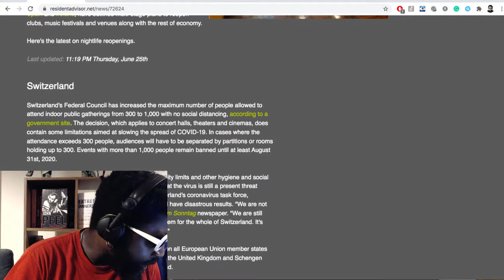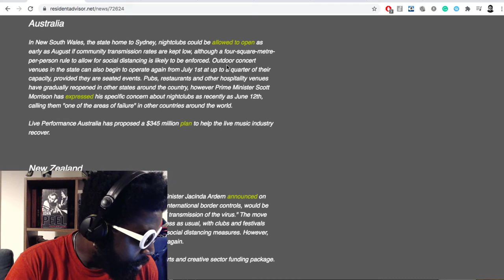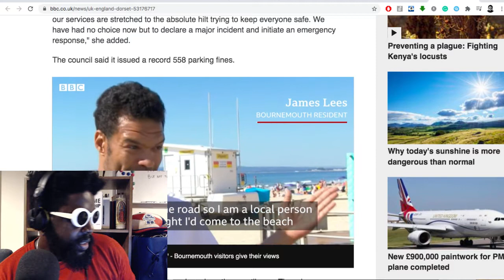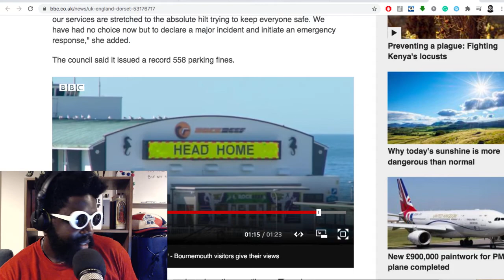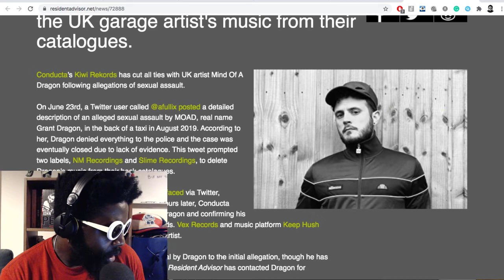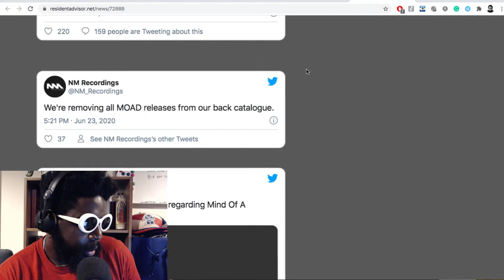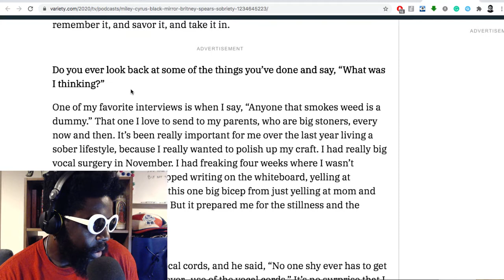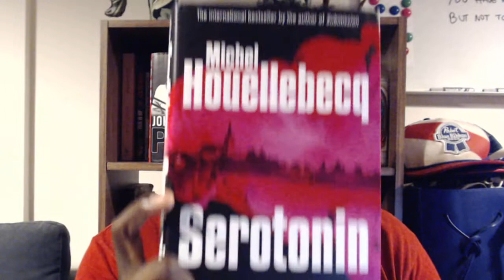The Agostinho Zinga Show #332 | Breaking Point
Agostinho rambles about society coming apart at the seams, how countries plan to restart nightclubs and music festivals, Mind Of A Dragon sexual assault allegations, safe spaces, Miley Cyrus on getting sober, Bournemouth beach summer crowds, and more...